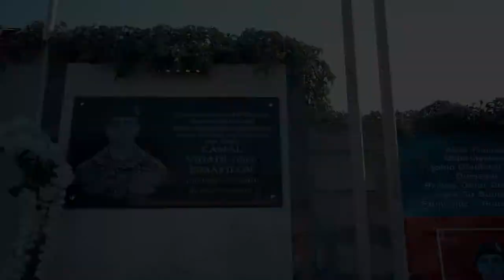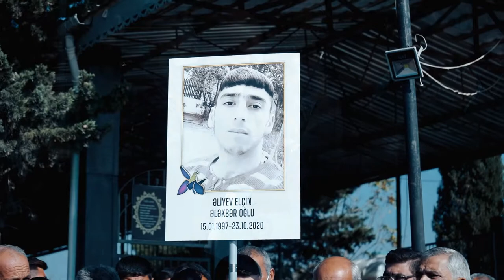Vətən Müharibəsi Qəhrəmanı Camal İsmayılovun xatirəsinə həsr edilmiş video-çarx